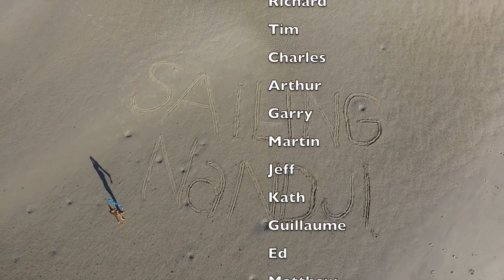Bikes, Ships, Racing and Stradbroke Island Razorfish - Sailing Nandji, Ep 23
For more "Exclusive" Sailing Nandji videos, posts and photos, become part of the Sailing Nandji family.

In this episode of Sailing Nandji, we take the Brisbane city bikes for a test run. We leave the river past the port and have an encounter with a ship that was a little to close for comfort. We meet with friends and plan our sailing adventure get away over the festive season. We secretly race everywhere of course. We check out the Tangalooma wrecks at Moreton Island and sail to North Stradbroke island where we dive for Razorfish.

Click below to go to the Sailing Nandji channel!

To see photos of us sailing, the places we visit and to read the Captains blog, check them out here!

We are currently saving for a new camera to produce better quality videos.

Thanks to the musical artists that let us use their music in this episode.

Track one: Old Man Friday - Sunset Safari
Track two:  Mitch King - Everything Shines
Track four: Andrew Rothschild - The beginning of something beautiful

If haven't seen our other Sailing Nandji episodes, then check them out here!

Episode 21 - Crossing the notorious wide bay bar and the sandy straits

If you are a musician and think your music would be a good match in our sailing videos, let us know! We are always looking for new, up and coming artists.

It means a lot to us that you took your time out of the day to watch our sailing video. Yew!